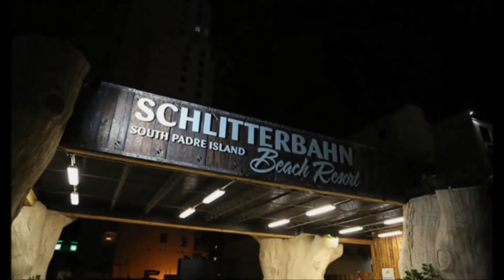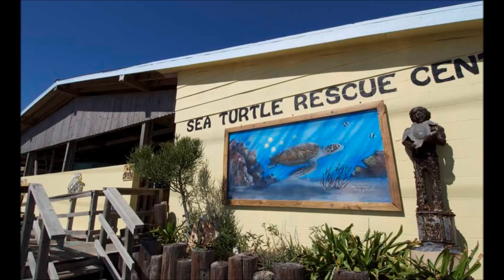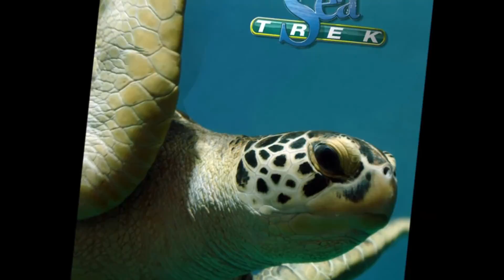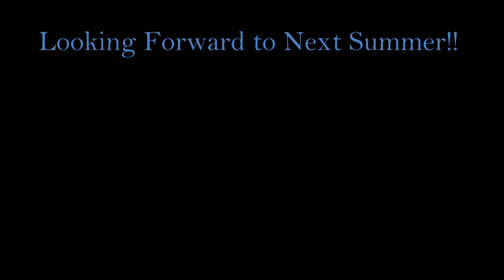South Padre Vacation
Vacation at Schlitterbahn Beach Resort in South Padre Island, Texas.